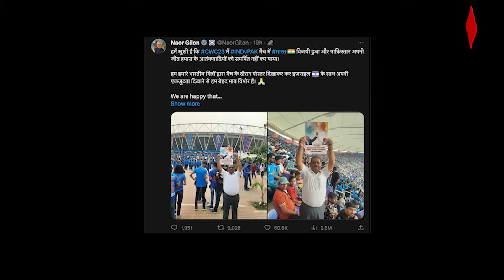Israel Hamas war: इजराइल ने की पाक की बेइज्जती! India की जीत से Israel हुआ खुश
Israel Hamas war: पाकिस्तान की टीम (Pakistan) को वनडे विश्व कप (world cup 2023) में भारत (India) के हाथों लगातार आठवीं बार हार का सामना करना पड़ा है। इजरायल-हमास (israel vs hamas) के बीच जारी घमासान पर बीते दिनों पाक क्रिकेटर द्वारा किए गए कमेंट के बाद अब इस मामले में भारत में इजरायली राजदूत की तरफ से प्रतिक्रिया सामने आई है...